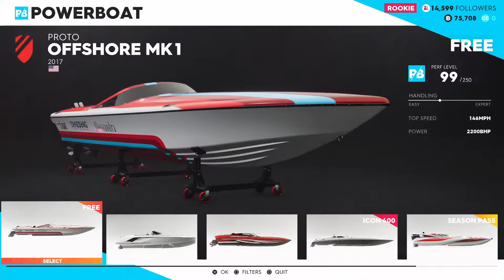*NEW* The Crew 2 Open Beta PS4 Gameplay (Second Clip)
Use my special $10 off code: DnAsnipezYT